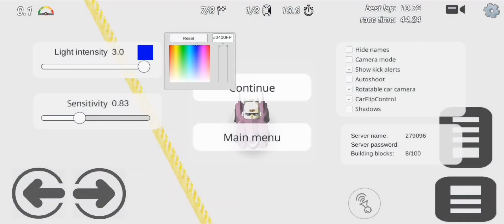😱 NEW SECRET AXE IN CHICKEN GUN!! CHICKEN GUN NEW SECRETS AND GLITCHES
Chicken gun
Chicken gun 4.1.0 Easter eggs
Chicken gun panda skin
Chicken gun secret panda
Chicken gun funny video
Chicken gun update 4.2.0
Chicken gun 4.2.0 all Easter eggs